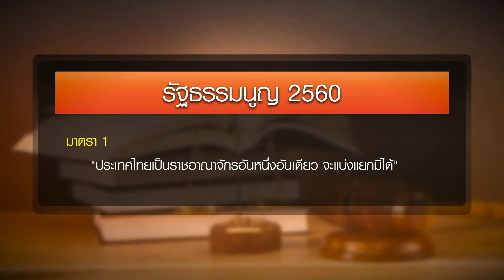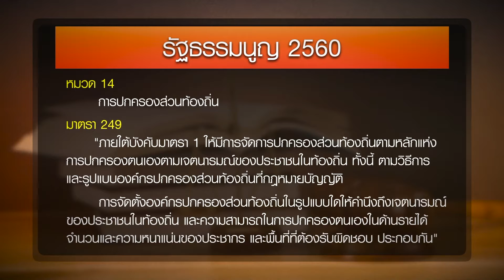เสนอแก้ “มาตรา 1” สะเทือนความมั่นคง ต้นเหตุแจ้งจับ “มาตรา 116”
จากกรณีที่ กอ.รมน. ภาค 4 ส่วนหน้า ฟ้องร้องดำเนินคดีแกนนำพรรคฝ่ายค้านและนักวิชาการ รวม 12 คน ที่ขึ้นเวทีเสวนาเรื่องการแก้ปัญหาจังหวัดชายแดนภาคใต้ กระทั่งฝ่ายค้านได้แจ้งความกลับ เรื่องนี้มีที่มาที่ไปอย่างไร ติดตามได้จากรายงานค่ะ